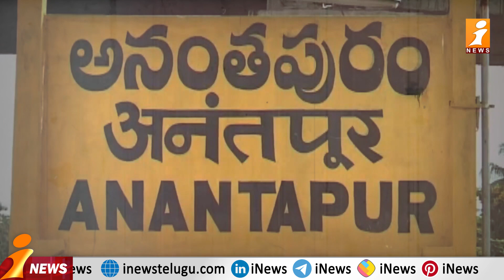నోటిఫికేషన్ లేకుండా భర్తీ లైన పోస్టులు | Posts Filled Without Notification | Loguttu | iNews